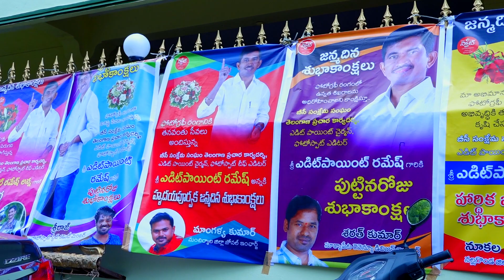148-ఫోటోస్పాట్ మొదటి వార్షికోత్సవ సంబరాలు-03-07-2018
ఫోటోస్పాట్: జూలై 3 వ తేదీన ఎడిట్ పాయింట్ చైర్మన్, ఫోటోస్పాట్ చీఫ్ ఎడిటర్, జాతీయ బి.సి. సంక్షేమ సంఘం తెలంగాణ రాష్ట్ర ప్రచార కార్యదర్శి, పోలీస్ వ్యూ హనరరీ అడ్వైజరి కమిటీ సభ్యుడు, కన్స్యూమర్ రైట్స్ ప్రొటెక్షన్ గ్రేటర్ హైదరాబాద్ జనరల్ సెక్రటరీ శ్రీ ఇప్పలపల్లి రమేష్ గారి పుట్టినరోజు వేడుకలు, ఫోటోస్పాట్ మొదటి వార్షికోత్సవ సంబరాలు సికింద్రాబాద్ చిలకలగూడ లోని సాయి లత మినీ ఫంక్షన్ హాల్ నందు ఘనంగా జరిగాయి. తెలంగాణ, ఆంధ్రప్రదేశ్ రాష్ట్రాల నుండి విచ్చేసిన ఫోటోస్పాట్ ప్రతినిధులు రమేష్ గారికి శుభాకాంక్షలు తెలిపారు. ఫోటోస్పాట్ మాసపత్రిక ప్రారంభించి ఒక సంవత్సరం పూర్తి అయిన సందర్బంగా కళామతల్లి కి సేవలను అందించిన ప్రతినిధులను మెడల్స్ తో సత్కరించారు. ఈ కార్యక్రమంలో బి.సి.సంక్షేమ సంఘం రాష్ట్ర అధ్యక్షులు ఎర్ర సత్యనారాయణ, మంచిర్యాల ఎంపీపీ బెర్ర సత్యనారాయణ, మంచిర్యాల బి.సి.సంఘం ప్రధాన కార్యదర్శి నీలి శ్రీనివాస్, సభ్యులు, TRS యూత్ వింగ్ రాష్ట్ర అధ్యక్షుడు సోమారపు అరుణ్ కుమార్, కన్స్యూమర్ రైట్స్ అసోసియేషన్ ఆసరా హైద్రాబాద్ సభ్యులు, సిగ్మా ఫోటోగ్రఫీ అకాడమీ MC శేఖర్, జనార్ధన్, Tpvpa కార్యవర్గం, జిల్లా, మండల ఫోటోస్పాట్  ప్రతినిధులు పాల్గొన్నారు.